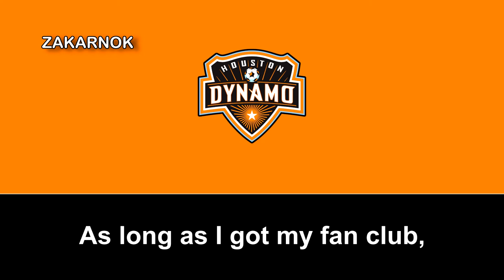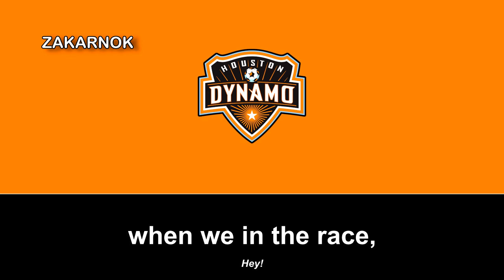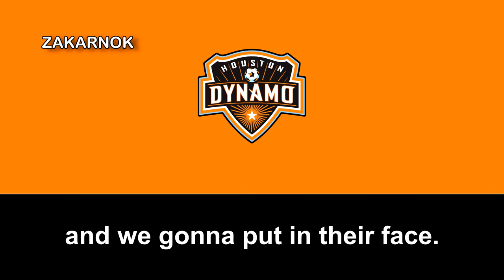Himno del Houston Dynamo FC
El Houston Dynamo Football Club, también conocido como Houston Dynamo FC, o simplemente Houston Dynamo, es un club de fútbol de la ciudad de Houston, Texas, Estados Unidos. Compite en la Conferencia Oeste de la liga Major League Soccer y disputa sus partidos como local en el estadio BBVA Compass.

La franquicia fue establecida en 2005 y sus mayores triunfos fueron sus campeonatos de liga consecutivos en sus primeras dos temporadas de momento. El equipo ha clasificado a los playoffs de la MLS en varias temporadas, ganó su primera U.S. Open Cup en el 2018 y ha clasificado a la Liga de Campeones de la CONCACAF en cinco ocasiones.

La hinchada del equipo está compuesta por tres grupos de animación oficial: El Batallón (estilo barra), Brickwall Firm y Texian Army (Ejército Texano). Las rivalidades más importantes son ante el FC Dallas (Clásico tejano), el Sporting Kansas City y los San Jose Earthquakes.

El equipo fue fundado el 15 de diciembre del 2005 cuando AEG, el entonces propietario, trasladó el San Jose Earthquakes a Houston tras fallidos intentos de asegurar un estadio con uso primario para el fútbol en la ciudad de San José. A pesar de que todos los jugadores y directores técnicos del equipo se trasladaron, no se conservó el nombre del equipo, la insignia ni los resultados históricos. El Houston era así un equipo nuevo.

El equipo ganó consecutivamente la MLS Cup en 2006 y 2007, las dos primeras temporadas de su historia, gracias a tener el mismo equipo que el Earthquakes de los años anteriores y que ya consiguió ser campeón.

El Dynamo jugó su primer partido en la liga MLS el 2 de abril de 2006 en Robertson Stadium (Antiguo estadio del dicho equipo texano) enfrente de 25,462 personas. El Houston le ganó al Colorado Rapids 5–2, con 4 goles de Brian Ching, asistido por Dwayne De Rosario. Más tarde en la temporada, Houston ayudó a establecer equipos en MLS como D.C. United, Los Angeles Galaxy, New England Revolution, Chicago Fire y FC Dallas.